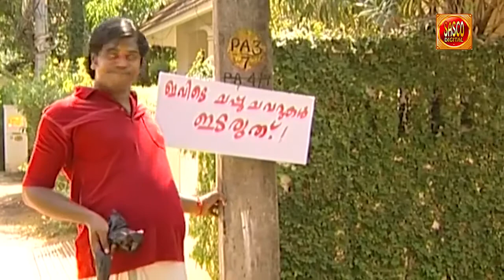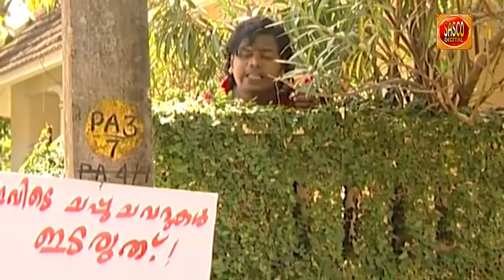എല്ലാ നാട്ടിലും കാണും ഇങ്ങനെ ഒരു നാറിയെ തകർപ്പൻ കോമഡി ഷോ | Malayalam Super Hit Comedy Shows